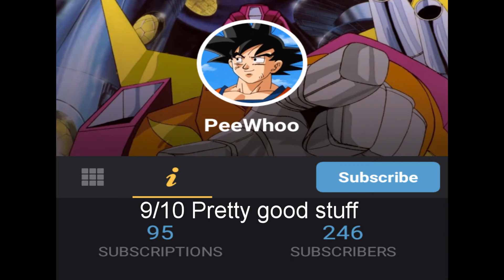Street Fighter Alpha 2 Nash Theme mp3